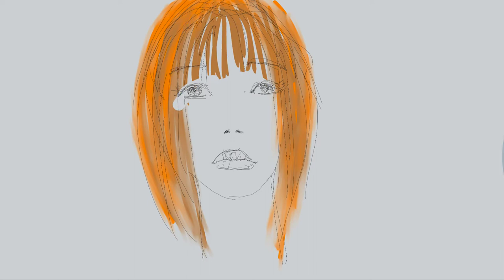CARROTY (easy way to draw a face DIY)